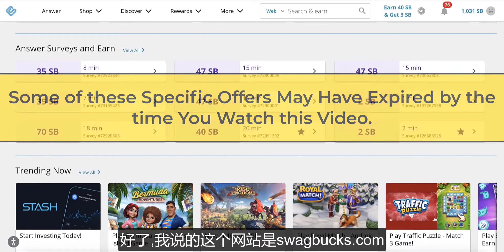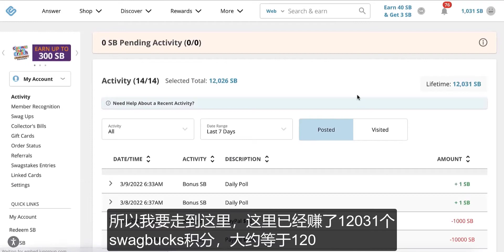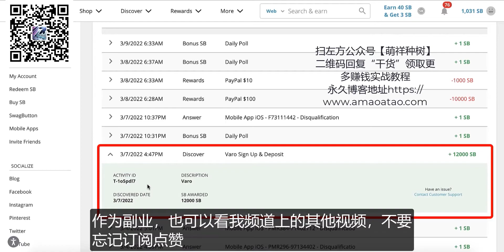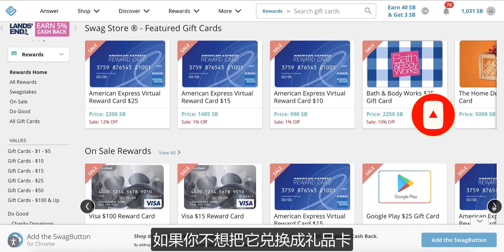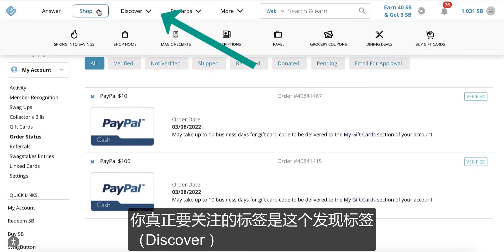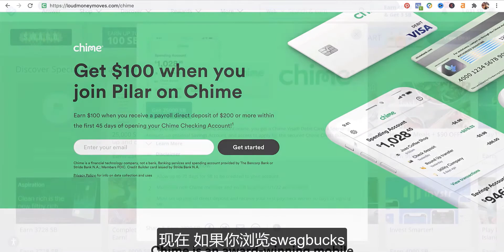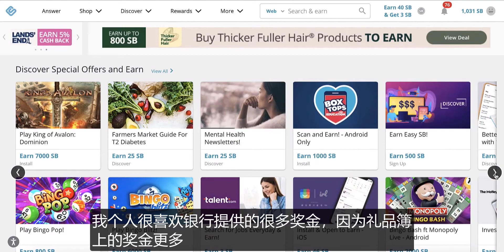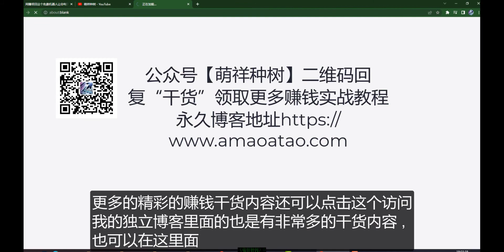一天赚$500美元赚钱的简单方法SwagBucks赚钱项目|如何快速赚钱|赚钱最快的方法|手机赚钱|电脑赚钱|自动赚钱被动收入|如何网络赚钱|赚钱APP|在家赚钱副业兼职|躺赚网赚实战网赚美金网赚教程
一天赚$500美元赚钱的简单方法SwagBucks赚钱项目|如何快速赚钱|赚钱最快的方法|手机赚钱|电脑赚钱|自动赚钱被动收入|如何网络赚钱|赚钱APP|在家赚钱副业兼职|躺赚网赚实战网赚美金网赚教程，点赞+订阅！公众号：萌祥种树（关注领取网络创业干货实战一本通）永久博客地址
 点击观看其他精彩视频：
每小时赚$215美元只需从谷歌点击在线赚钱项目|如何快速赚钱|赚钱最快的方法|手机赚钱|电脑赚钱|自动赚钱|Defilabs被动收入|如何网络赚钱|赚钱APP|在家赚钱副业兼职|躺赚网赚实战网赚美金

观看视频每30秒赚$1美元在线赚钱项目|如何快速赚钱|赚钱最快的方法|手机赚钱|电脑赚钱|自动赚钱|被动收入|如何网络赚钱|赚钱APP|在家赚钱副业兼职|躺赚网赚实战网赚美金网赚教程网赚app网络赚钱

作弊式漏洞赚钱免费送25$每张图片赚$166美元3分钟无需销售无需拍摄在线赚钱项目|如何快速赚钱|赚钱最快的方法|手机赚钱|电脑赚钱|自动网赚|被动收入|如何网络赚钱|赚钱APP|在家赚钱副业兼职教程

漏洞赚钱每天登录=赚$213美元免费在线赚钱项目|如何快速赚钱|赚钱最快的方法|手机赚钱|电脑赚钱|自动赚钱|被动收入|如何网络赚钱|赚钱APP|在家赚钱副业兼职|躺赚网赚实战网赚美金网赚教程网赚项目

看视频每小时赚$57美元在线赚钱项目|如何快速赚钱|赚钱最快的方法|手机赚钱|电脑赚钱|自动赚钱|被动收入|如何网络赚钱|赚钱APP在家赚钱副业兼职|躺赚网赚实战网赚教程网赚app网络赚钱项目平台

每天登录=赚$151美元免费在线赚钱项目|如何快速赚钱|赚钱最快的方法|手机赚钱|电脑赚钱|自动赚钱|被动收入|如何网络赚钱|赚钱APP在家赚钱副业兼职|躺赚网赚实战网赚教程网赚app网络赚钱项目平台

每天登录=赚$84美元免费在线赚钱看视频赚钱|如何快速赚钱|赚钱最快的方法|手机赚钱|电脑赚钱|自动赚钱|被动收入|看视频赚钱|在家赚钱副业兼职|躺赚网赚实战网赚美金网赚教程网赚app网络赚钱项目平台

只听音乐就赚$1856美元|网赚项目网络赚钱|如何快速赚钱|赚钱最快的方法|手机赚钱|电脑赚钱|自动赚钱|被动收入|如何网络赚钱|赚钱APP在家赚钱副业兼职|躺赚听歌赚钱项目|网赚实战网赚美金网赚教程

观看广告赚钱（每个广告$0.87美元）点击赚钱|网赚项目网络赚钱|如何快速赚钱|赚钱最快的方法|手机赚钱|电脑赚钱|自动赚钱|被动收入|如何网络赚钱|赚钱APP|在家赚钱副业兼职|躺赚上班族如何赚钱

懒人赚钱方法免费使用全新网站赚$1200美元无需做任何事情赚钱项目|网赚项目网络赚钱|如何快速赚钱|赚钱最快的方法|手机赚钱|电脑赚钱|自动赚钱|被动收入|图片赚钱|赚钱APP|在家赚钱副业兼职|躺赚

网赚项目自动挂机赚钱几秒钟赚几美元边玩游戏边赚钱|元宇宙赚钱|NFT赚钱挖矿变现|NFT自动挖矿|pokemoney游戏赚钱|空投赚钱如何快速赚钱|网络赚钱|数字货币|电脑赚钱|投资理财|被动收入空投

网赚项目这个免费机器人让你每天赚$700美元|新手小白可做|躺赚|网赚|手机赚钱|电脑赚钱|赚钱最快的方法|如何快速赚钱|自动赚钱|懒人赚钱方法|BOT赚钱|赚钱的秘密|如何在家创业如何在家做副业兼职

网赚项目点击一次赚$0.73美元巧妙免费赚钱策略新手小白可做|如何快速赚钱|赚钱最快的方法|网赚|手机赚钱|电脑赚钱|自动赚钱|被动收入|联盟行销赚钱|CPA赚钱|在家赚钱副业兼职|躺赚鼠标点击赚钱

网赚项目只听音乐就能赚$2197美元全新赚钱策略新手小白可做|如何快速赚钱|赚钱最快的方法|网赚|手机赚钱|电脑赚钱|自动赚钱|被动收入|听歌赚钱|音乐赚钱|在家赚钱副业兼职|躺赚大学生赚钱上班族赚钱

网赚项目观看YouTube视频每天赚取$600美元轻松新手小白可做|轻松躺赚|网赚项目|网络赚钱|手机赚钱|电脑赚钱|赚钱最快的方法|如何快速赚钱|在家创业在家工作看视频赚钱|游戏赚钱|自动赚钱

赚钱机器每40秒赚$0 60美元仅需免费观看YouTube视频|轻松新手小白可做|躺赚|网赚项目|网络赚钱|手机赚钱|电脑赚钱|赚钱最快的方法|如何快速赚钱|在家创业在家工作在家做副业|大学生兼职

网赚项目免费看谷歌新闻赚钱5180$可拓展如何在家创业被动收入在家做副业赚美元自由职业网络赚钱网络创业文章写作复制粘贴赚钱|网络赚钱网络兼职网络创业|副业赚钱副业兼职|大学生赚钱上班族赚钱|快速赚钱

网赚项目使用免费机器人赚钱每天$500美元巧妙赚钱策略如何在家创业如何在家做副业兼职|网络赚钱|自动赚钱|如何快速赚钱|赚钱最快的方法|懒人赚钱方法|BOT赚钱|赚钱的秘密|大学生赚钱|留学生赚钱

网赚项目每小时赚$300美元全新赚钱策略轻松小白新手可做傻瓜式操作|如何快速赚钱|快速赚美元|赚钱最快的方法|如何在家赚钱|如何在家创业|上班族如何赚钱|大学生赚钱|留学生赚钱|海外赚钱海外创业副业

网赚项目免费看视频赚钱1个$15巧妙策略无需技能新手小白可做如何在家做副业在家创业在家做兼职赚美元|自由职业网络赚钱网络创业|快速赚钱的方法|如何快速赚钱|赚美元|副业赚钱副业兼职大学生赚钱上班族赚钱

网络赚钱项目免费APP每天$600美元新手小白无需任何技能如何在家赚钱如何在家做副业兼职被动收入|网赚|如何快速赚钱|赚钱最快的方法|赚美元自由职业|APP赚钱|最赚钱的APP|大学生赚钱上班族赚钱

赚钱项目1周赚600美元|全自动赚钱|每天10分钟|副业赚钱|在家创业|长期被动收入躺赚

赚钱项目每天200美金全自动软件挂机赚钱实操副业赚钱网络赚钱兼职躺赚(回馈粉丝)

网赚项目每分钟赚$10美元巧妙赚钱策略新手小白可做轻松躺赚如何在家做副业兼职在家创业打造被动收入|网络赚钱项目|赚钱最快的方法|如何快速赚钱|如何快速赚美元|赚美金|大学生如何赚钱|留学生如何赚钱
【该地址可能会变动，如果打不开了，可以联系博主，公众号：萌祥种树（关注领取网络创业干货实战一本通）永久博客地址

每60秒获得支付$8美元初学者友好型在线赚钱项目|如何快速赚钱|赚钱最快的方法|手机赚钱|电脑赚钱|自动赚钱|被动收入|如何网络赚钱|赚钱APP在家赚钱副业兼职|躺赚网赚实战网赚美金教程网赚app平台